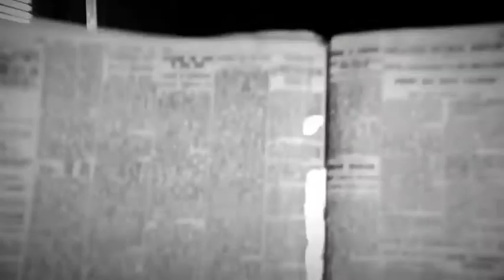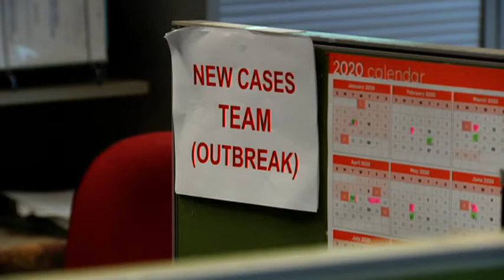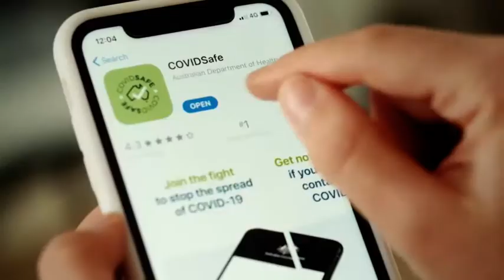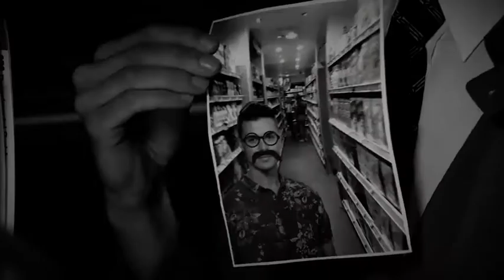Covid 19 Act Tracing | BTN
We hope you learn something :D